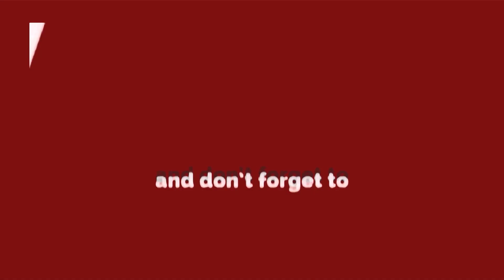शादी को इन्वेस्टमेंट बताने पर फूटा Ankita का गुस्सा, पति-पत्नी के बीच फिर हुआ झगड़ा | Vicky